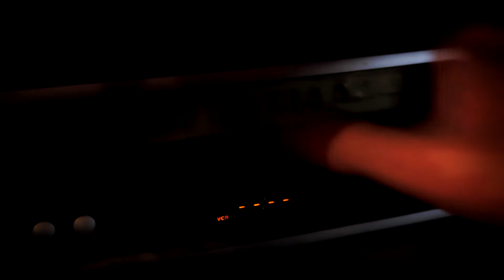trailer videoclub 2016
Sinopsis: Crisis de 2001.El videoclub de Esteban se está viniendo a pique, como el país mismo. Así y todo, se niega a trabajar en su negocio con películas pornográficas, aunque bien sabe que ese material es el único que se alquila por esos días.
Su inconfesable amor por Verónica (una clienta de gusto romántico por el cine, con quien además comparte conceptos morales similares), lo mantiene a flote, en la monótona y desesperanzada vida que lo ahoga.
Pero cuando la moral y la necesidad chocan de frente con la realidad, las convicciones tambalean y todo alrededor ya no es lo que parece.

La segunda película de Cosamostra Producciones coquetea con el giallo, se revuelca entre cintas de vhs, cajas de películas y fotonovelas, con abundante muestra de belleza y erotismo, y la infaltable dosis de sangre y violencia.